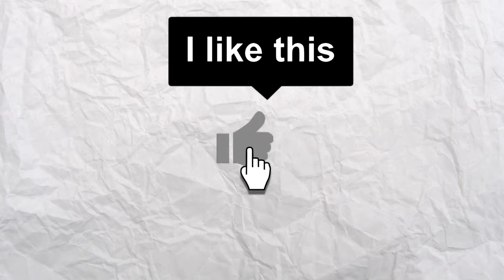Why the Naruto Movies Cannot Happen | Pre-Shippuden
Yeehaw soldiers its your boy the anime sage come back with another video. And this is a compilation video for why the naruto part 1 movies cannot happen. For this series, I started to talk about different Naruto movies that took place in the part 1 timeline and explained why they can’t fit in the canon of the story. I want to begin by saying this video will only be covering pre shippuden movies and I am in the process of watching them but it won’t be til next year when I start releasing videos about them for this particular series.  But yeah I hope you enjoy the video.